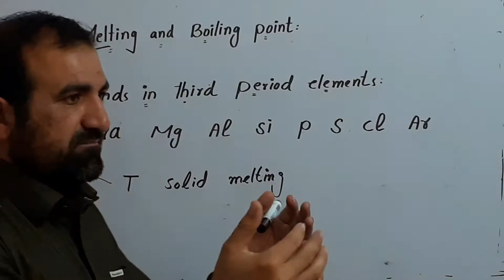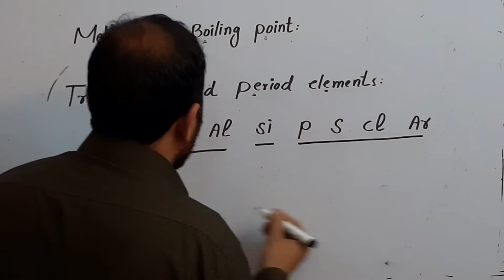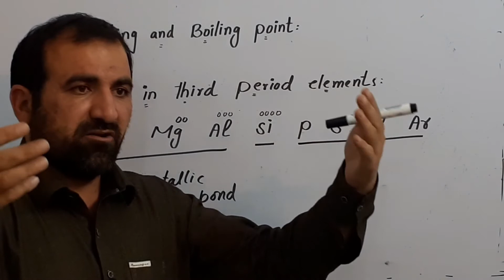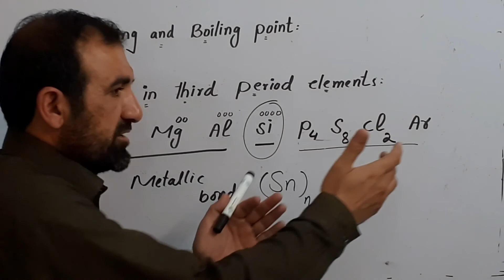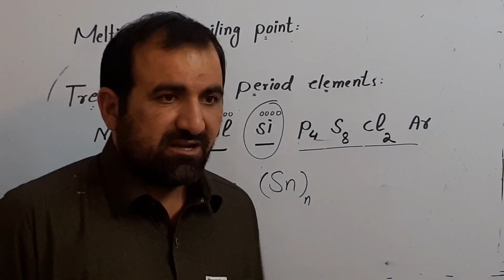Melting point and boiling point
Melting point and boiling point, trends of melting point and boiling point in third period elements